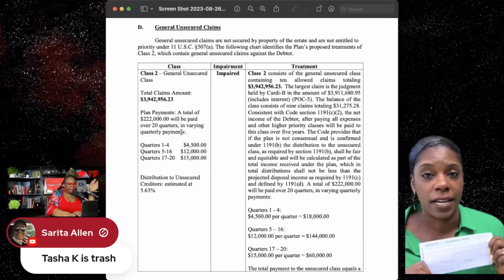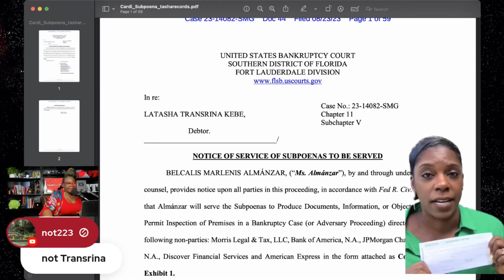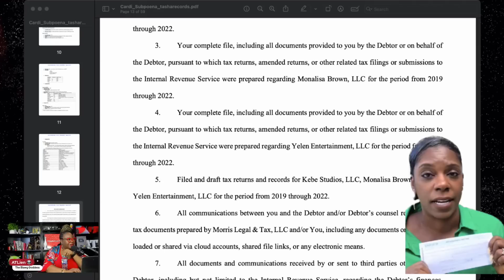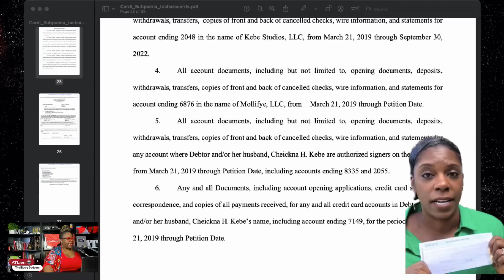Cardi B Subpoenas Tasha K’s Accountants | Demands Review of WIRE TRANSFERS?!! 😱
Tasha K's (UnwinewithTashaK) battle with Cardi B continues as the rapper refuses settlement in Tasha K's bankruptcy case and proceeds to issue several subpoenas in search of a money trail.
  Where is the money? Is it hidden in Africa? Cardi B's lawyers and accountants plan to find the money she's owed in her Defamation judgement but will she ever be able to retrieve it?

BAD NEWS for FUNKY DINEVA! Black Women Petition Fox Soul to FIRE HIM Over Disrespectful Commentary
TASHA K Ran Out of GEORGIA?! Flees to Florida After Cardi B Loss | Re-Files Appeal to Buy Time
Tasha K's Entire $9k YouTube Check SEIZED by Cardi B | Not a Percentage... THE WHOLE THING!

*** SUPPORT ***

*** READ ME! ***

*** Mailing Address ***

*** FOLLOW ME ***